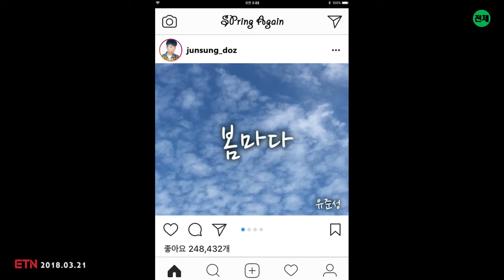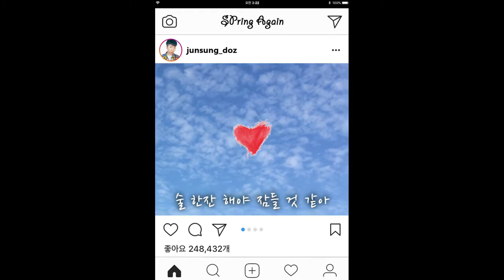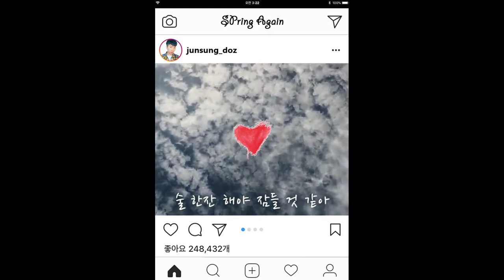유준성 (YOO JUN SUNG) - 봄마다 (Spring Again) Lyrics Video